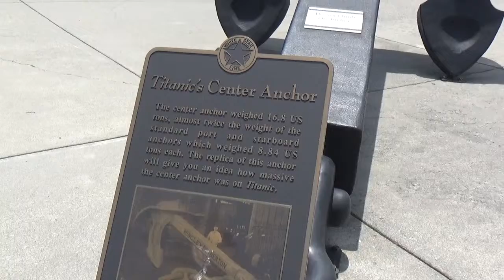Outside Titanic Museum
can't take pics inside